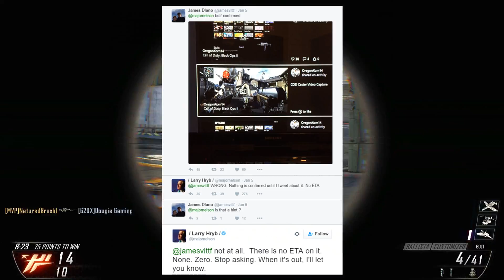IT'S NOT HAPPENING (At least for now... 😭)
The dreams of BO2 being backwards compatible are over... for now.